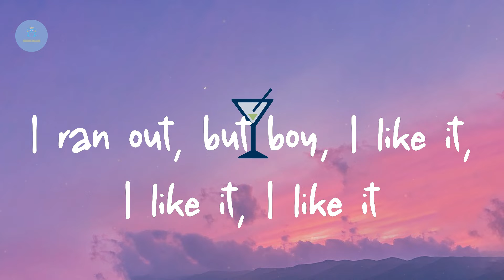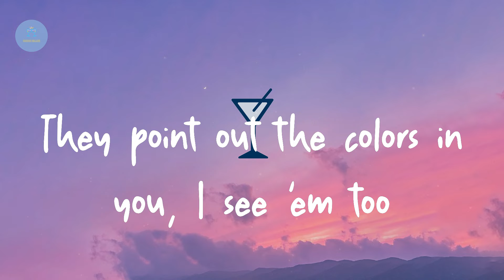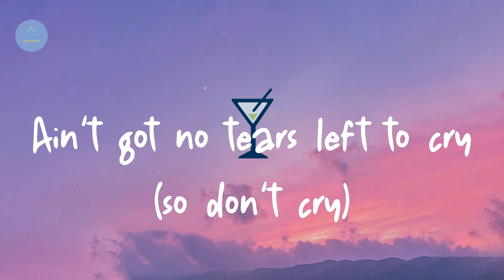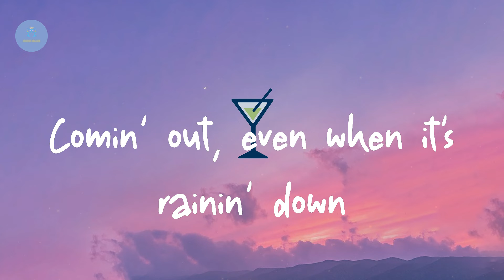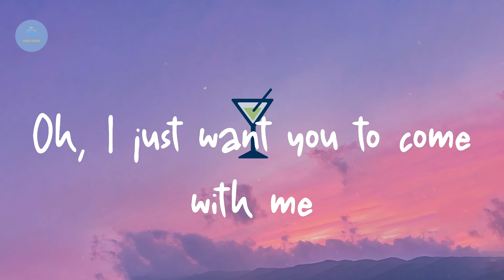Ariana Grande - no tears left to cry (Lyric Video)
Lyrics no tears left to cry:

I'm pickin' it up (yeah), pickin' it up (yeah)